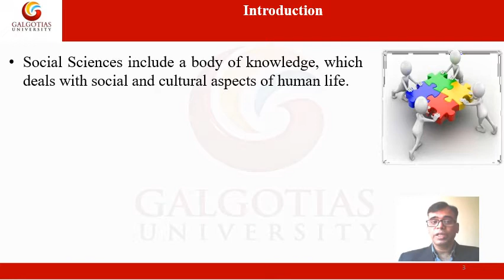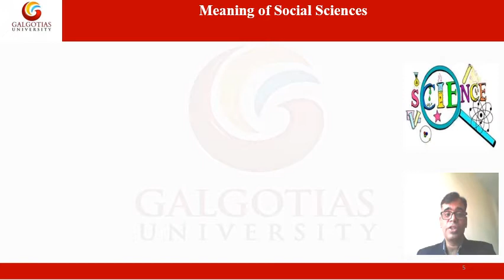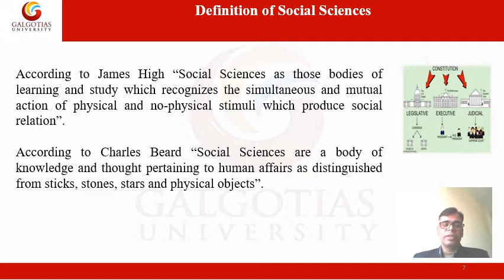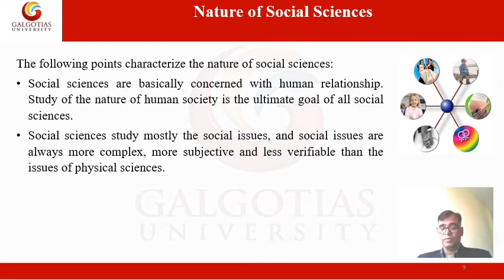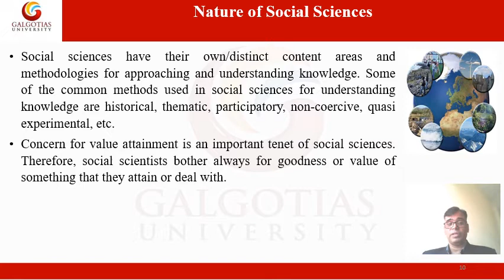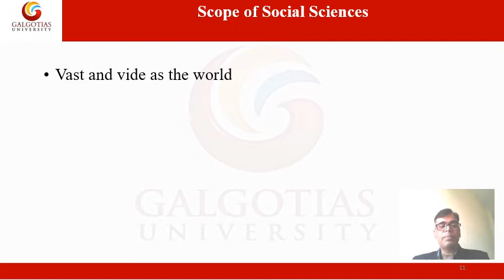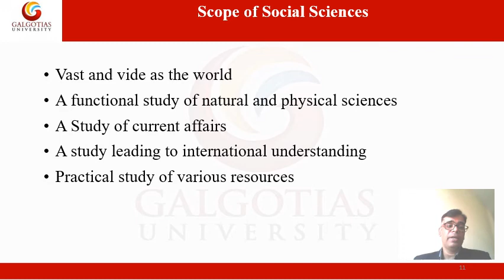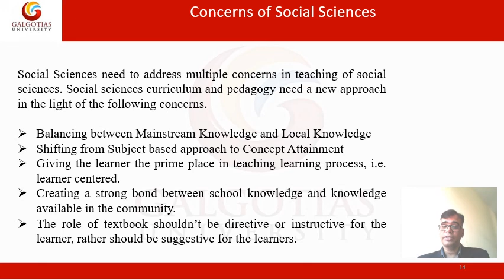BEDU1072, Pedagogical Basis of Social Science: Meaning & Nature of Social Science